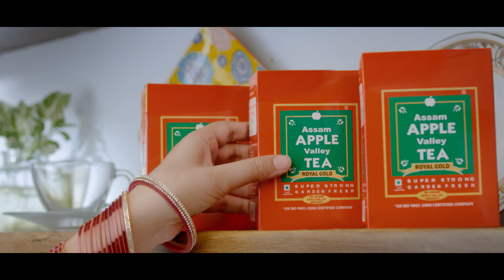ASSAM APPLE VALLEY TEA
BEST TEA, ASSAM TEA,